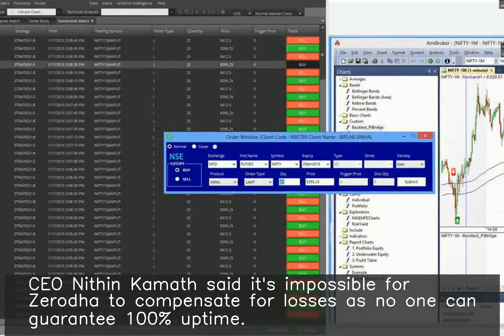Zerodha clients lose lakhs after system goes down for 40 minutes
India's largest stockbroker Zerodha's trading platform crashed for about 40 minutes on Thursday resulting in traders not being able to place orders. Users posted screenshots on Twitter showing how much they lost, with a trader reporting loss of over Rs.2 lakh. CEO Nithin Kamath said it's impossible for Zerodha to compensate for losses as no one can guarantee 100% uptime.